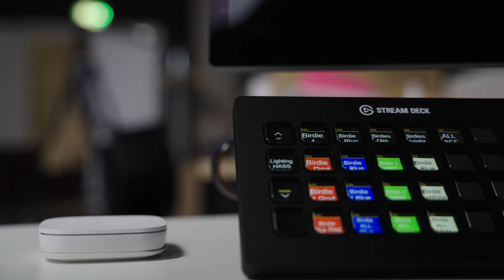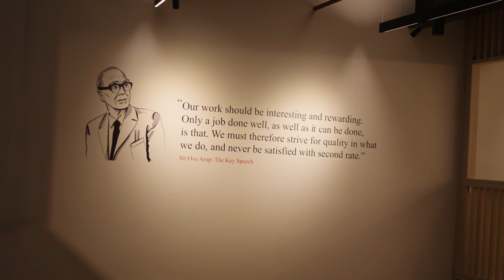The BRAND NEW SoundLab® at STEAMhouse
Explore immersive sound design with the Arup SoundLab® at STEAMhouse. Accurately replicate real or simulated environments to test audio performance, receive expert support, and utilise cutting-edge audio technology for stunning immersive audio-visual simulation.